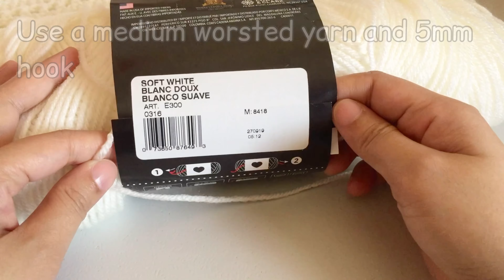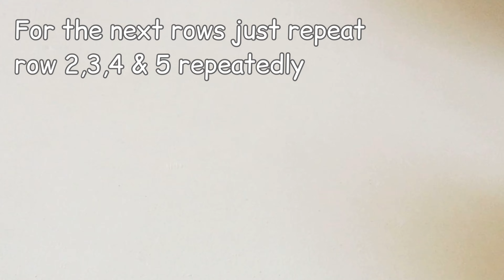Easy Crochet Baby Blanket with Waves Border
Crochet Baby Blanket with Waves Border

Easy crochet blanket for babies.
The blanket that I made in the video is a security size (14x17 inches)
In order to make a baby blanket (30x35inches) the starting chains should be 126ch.
For bigger size of blanket the starting chains should be 6 chains plus multiples of 8

Yarn - Red Heart Super Saver (Off white, Baby Pink and Light Grey)
Hook - 5mm hook

Where to buy knitting or crochet yarns and materials online in Dubai or UAE?

For any questions and suggestions on how I will make my video tutorials better please put them down on the comment box I will gladly appreciate it 💕
Happy crocheting!